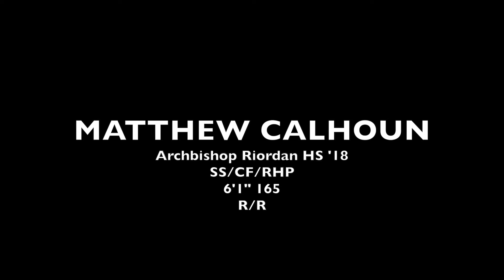SS/CF/RHP Matthew Calhoun (Riordan '18) at BAWS U 2016 - Full Version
Video shot November 5 & 6, 2016 at College of Marin.